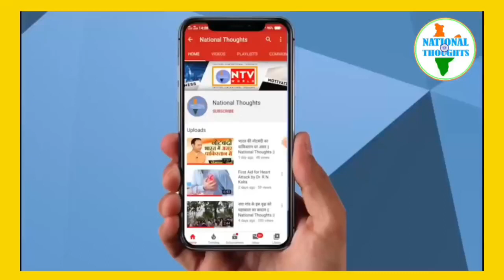अपनी नई पीढ़ी को देश के गौरवशाली इतिहास से, परिचित करवाना ना भूलें -देवश्री डाॅ. वेद प्रकाश गुप्ता